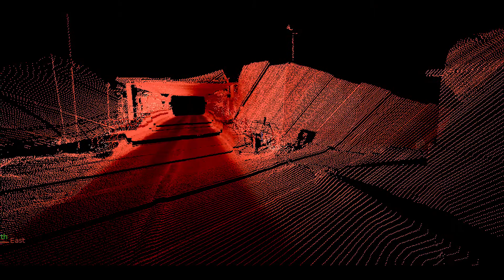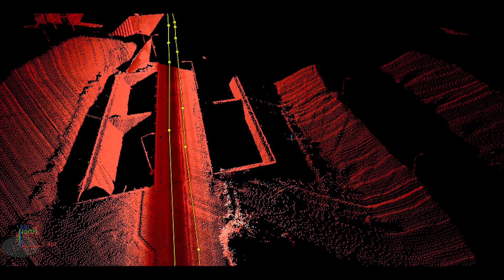Ahmed Hamdi Laser Scanning